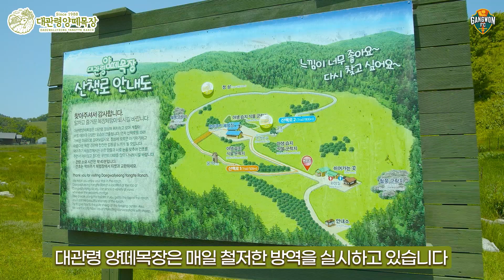강웅이와 떠나는 대관령양떼목장 랜선 여행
힐링 전도사 🐻강웅이와 함께하는
대관령양떼목장 랜선 여행🐑✈
쨍한 날씨 보며 스트레스 날리자웅!

대관령양떼목장은 코로나19 방역을 준수합니다